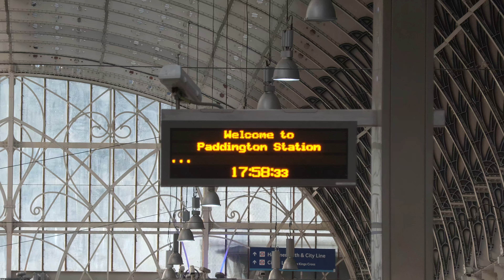Three Steam Engines on the mainline in one day | 60007, 35028 & 7029 - 11.05.24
Saturday 11th May was one of those days where the mainline would be plastered with steam locomotive action, and with three of them meeting London Termini, it was certainly a must!

Beginning in the early morning, the Steam Dreams Excursion to Chester from London Euston would set out with 60007 Sir Nigel Gresley. This was to be the A4's last appearence in the south before returning to LSL's base at Crewe after hauling the tour to Chester, with the return being diesel hauled. The A4 is captured powering away from Wembley at Northwick Park near South Kenton.

The next tour was 35028 Clan Line, hauling her first Belmond British Pullman Kent circular since returning from overhaul, travelling from London Victoria to Dover and back. The Merchant Navy is captured from the footbridge near Shortlands station as she gets away from the capital to head for the Kent coast.

The final tour and arguably the main attraction for the day would be the second day of Vintage Trains 'The Great Western 1Z48' railtour from Plymouth to Paddington. The tour, having started the previous day from Birmingham to Plymouth, was to commemorate the 60th anniversary of the Ian Allen Great Western High Speed Railtour, allowing the castle to retrace it's former stomping ground along the Devon banks and the Great Western Mainline to Paddington, running non stop from Plymouth to Bristol, and then Bristol to London. The tour is captured at Swindon, where 7029 gives a whistling salute to Swindon works which can be seen in the shot, before heading through the station.

Finally, we end the action at London Paddington, witnessing a Castle Class enter the terminus for the first time in a number of years, with 7029 very much looking at home at the buffers of the Great Western Terminus, having not been in the station herself since 1965. Having sat in the platform for just under an hour, the tour is then hauled out the station to return to Birmingham diesel hauled.

Incidentally, a fourth steam engine would be running on the mainline in the form of Black 5 44871 on a Cumbrian Mountain Express up north. While it wasn't possible to capture this as well, this meant that there was one steam locomotive from each of the Big Four companies running on the mainline all on the same day. Who would've thought such a thing could happen and it would be possible to see three of them in one go?